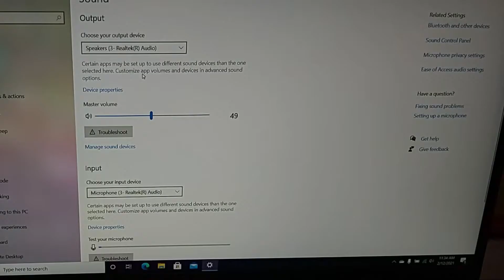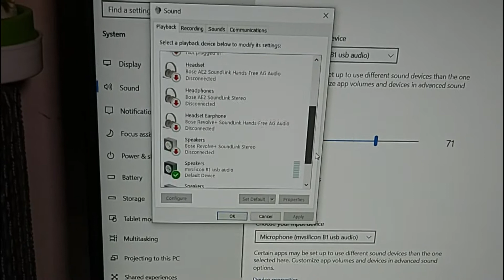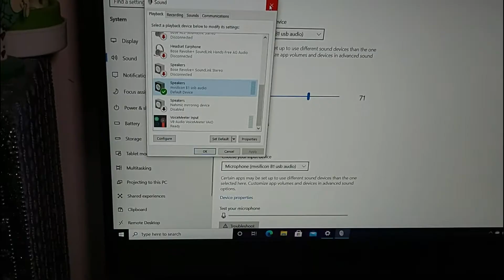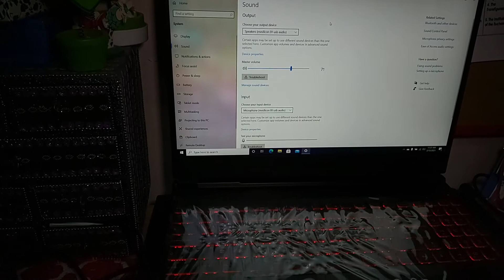QUICK SETUP || V8 SOUND CARD AND MIC CONDENSER || MABILISANG PAG KONEK SA PC V8 AT MICROPHONE BM 800